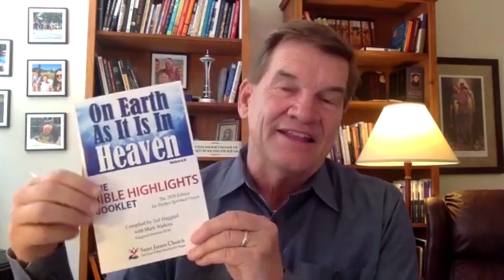Saint James Church SERMON ONLY: "The Parable of the Seed" (6/21/2020)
Pastor Ted teaches from Mark 4 on the Parable of the Seed.

Zoom Meetings:  Weekdays @10am & Wednesdays @7pm (Mountain)
  Click "Join Meeting"

For the Bible Highlights Booklet, write to:
Saint James Church
4615 Northpark Dr Ste 203